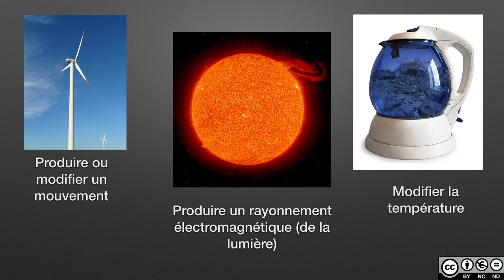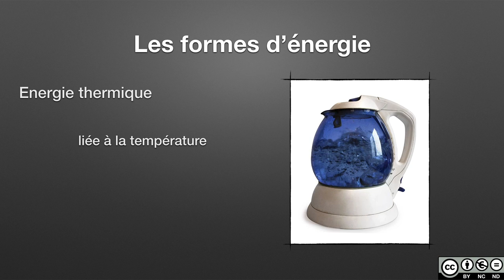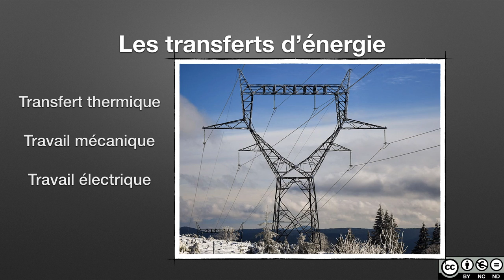Les formes et transferts d'énergie (Physique-Chimie)